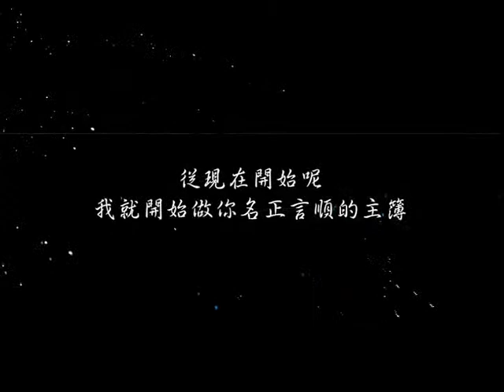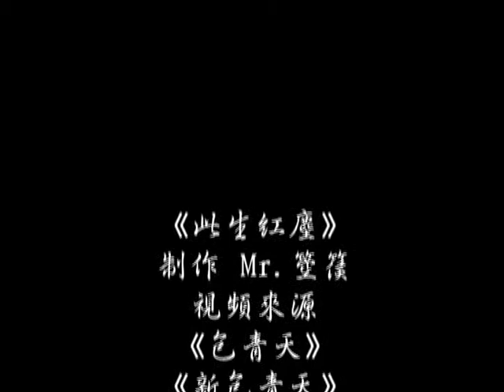[Bao-Sách MV] 【包策】此生红尘 Thử Sinh Hồng Trần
【包策】陆毅X任泉 (Lục Nghị X Nhậm Tuyền)
Films: Thời niên thiếu của Bao Thanh Thiên 2 X Tân Bao Thanh Thiên 少年包青天